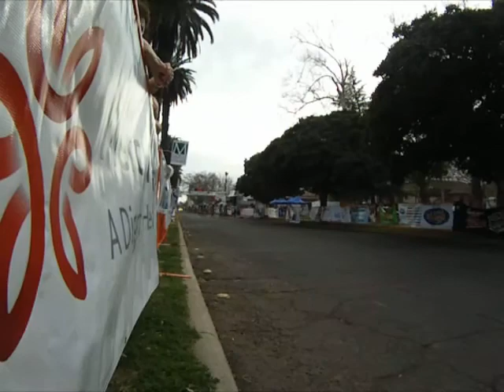Merco Crit Masters 35's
1. Kayle Leo Grande 2. Dean La Berge 3. Matthew Carinio